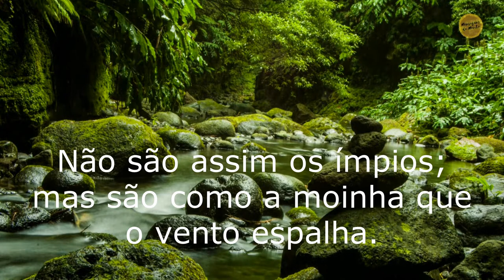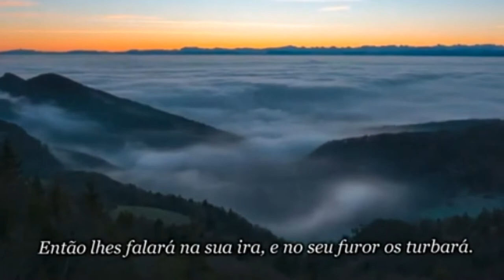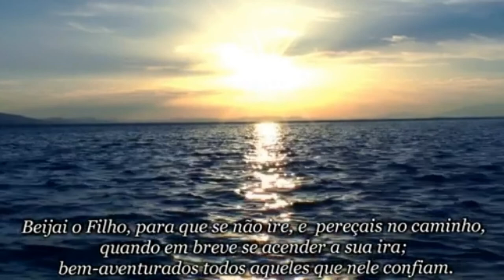SALMOS 1 e 2 - LEGENDADO